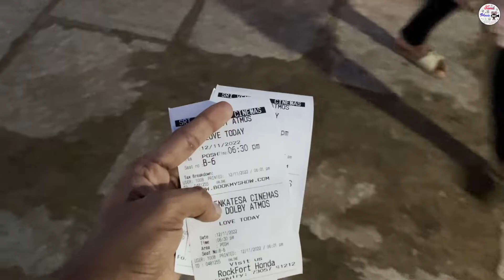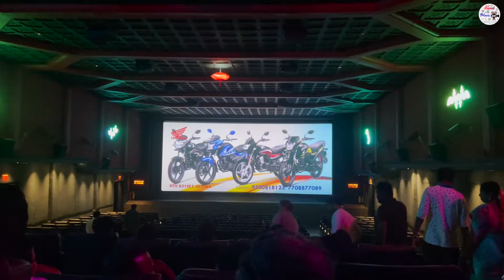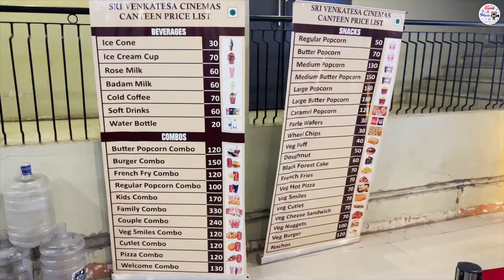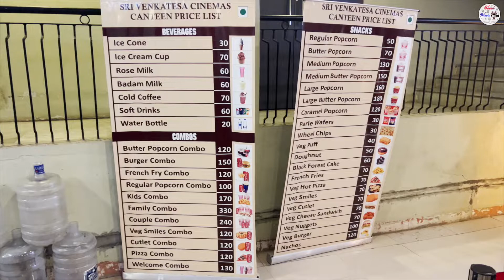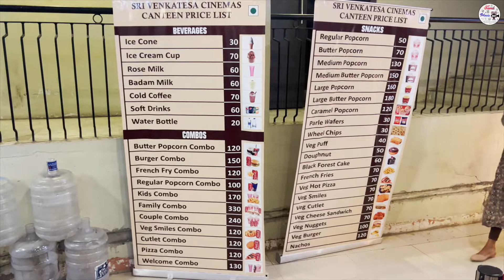Sri Venkatesa Cinemas Vlog